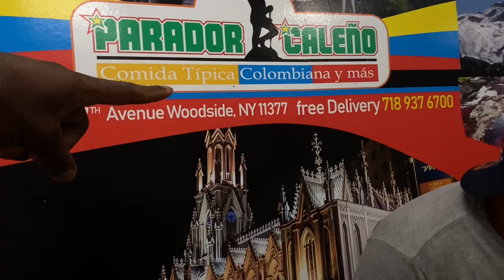🇺🇸La MEJOR pista de XCO de NEW YORK | EL GRAN FONDO DE OTTO